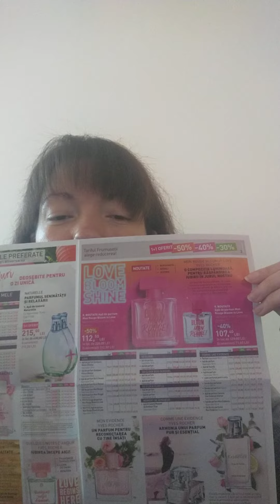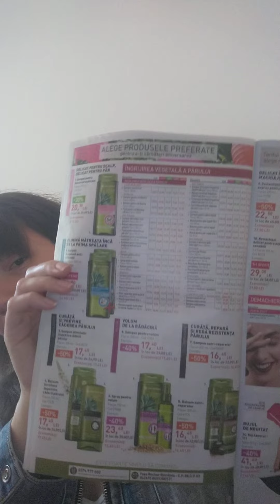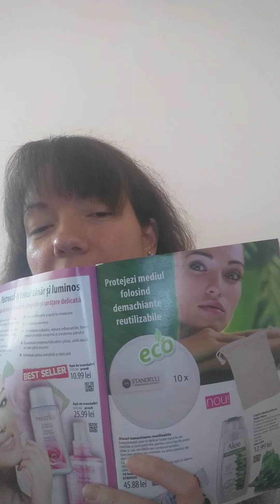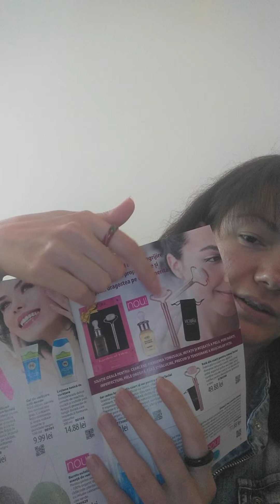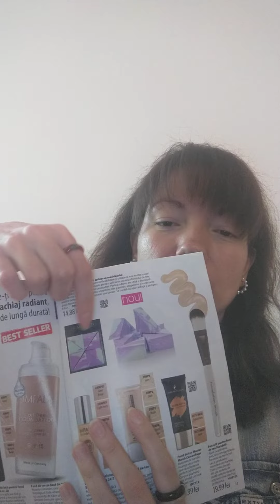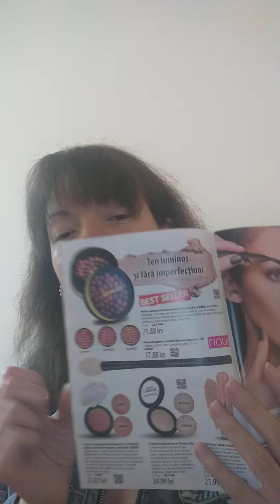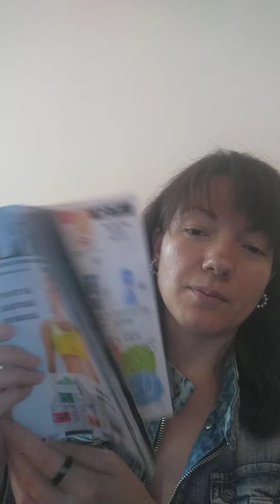Prezentare catalog ladys si revista Yves Rocher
Salutare tuturor

In luna mai nu mi-am dat seama cum a trecut timpul.
Nici nu am avut unboxing uri sa va arat.
Imi doresc usor usor sa fac clipuri cat mai variate pe acest canal, astfel incat subiectele abordate sa fie de interes pentru cat mai multe persoane.
Astazi am pentru voi o mica prezentare la catalogul ladys si la revista Yves Rocher.
Voi reveni cu cateva clipuri interesante.
Fiti pe faza!

Pup,
Alina